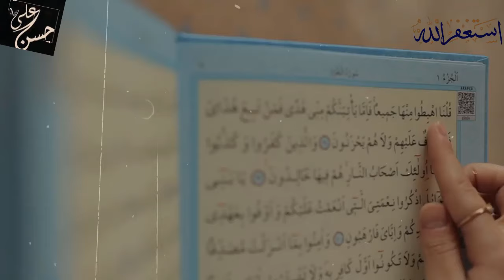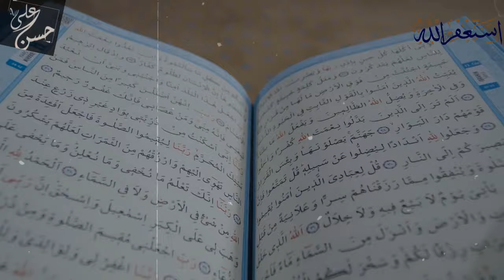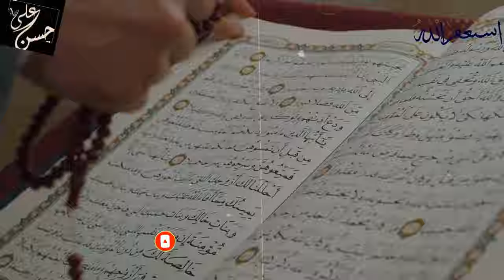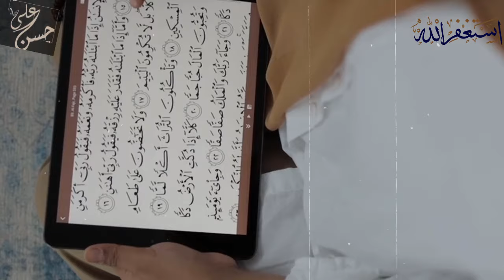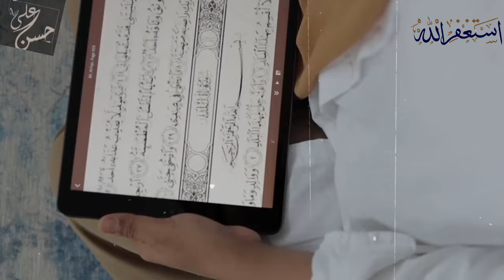Hansti Muskarati Se Hindu Ladki Ny Dr Zakir Naik Sa Islam Qabool Kar